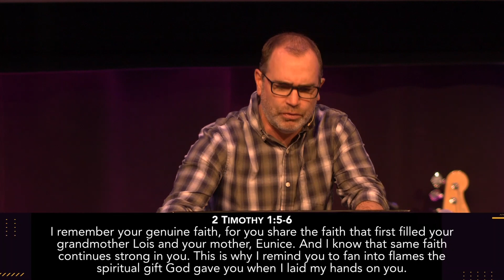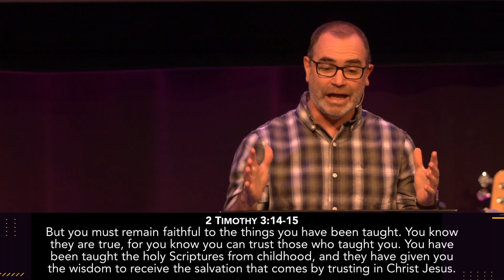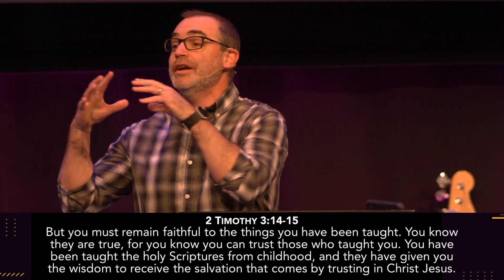The Power Of Influence - Part 2 - Pastor Joel Wells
The Power of Influence - Part 2
We have no choice in it; our lives are being influenced. And we also have no choice in the fact that we ARE influencers. But what we do have a say in, is the type of influence we're going to have.
Last week, Pastor Joel Wells shared the first part in this series focusing on the power of influence, and examples we see in the ministry of Timothy in the Bible. This week we pick up where we left off, focusing now on how we can best use the influence we have to positively affect the lives of others.